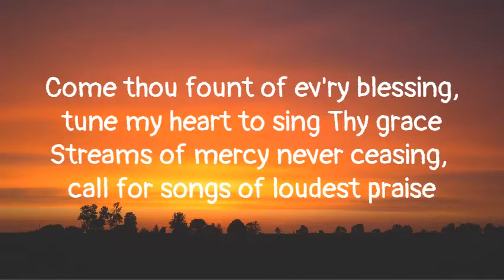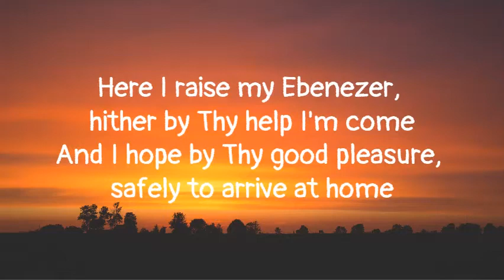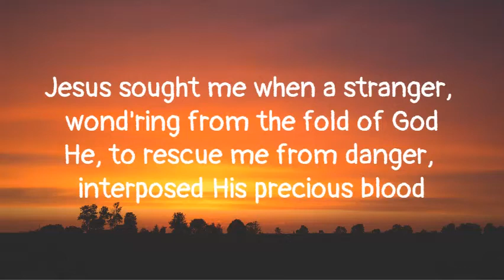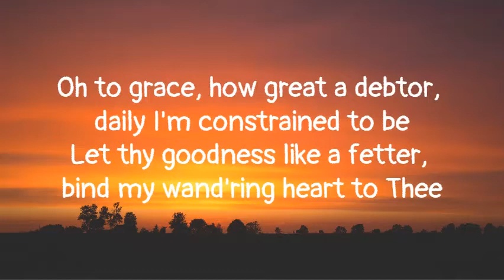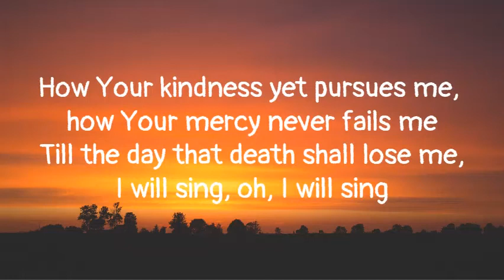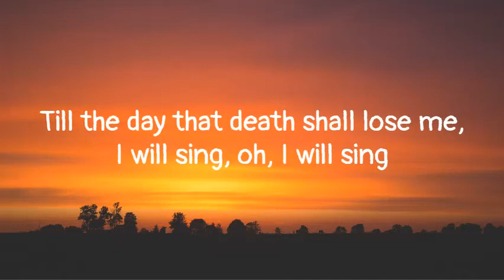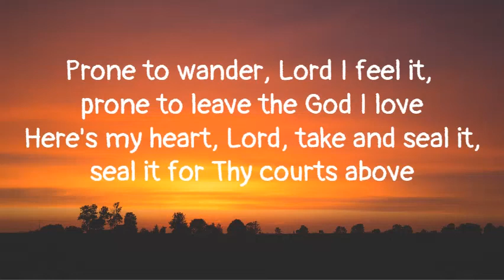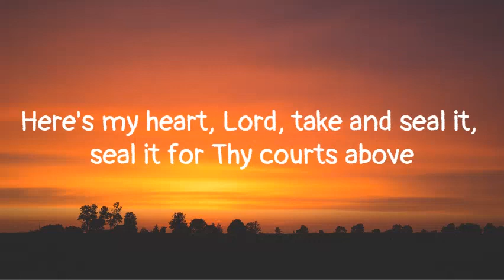COME THOU FOUNT (I WILL SING) || LYRICS